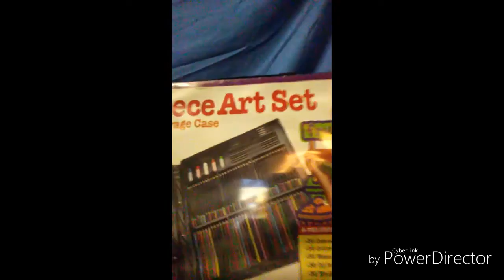FIX YOUR FUCKEN FACE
See me work on a bitch in crisis on the first episode of FIX YOUR FUCKEN FACE